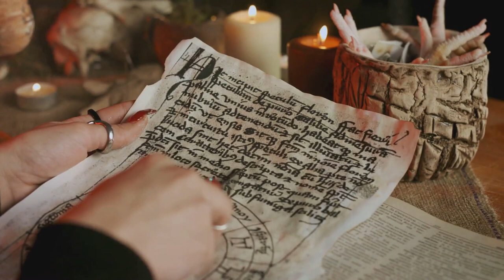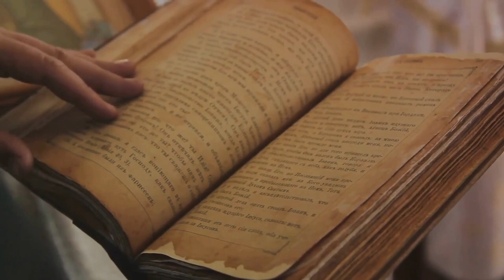Who was Matthew Hopkins: Witchfinder General?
Discover the enigma behind Matthew Hopkins' witch-hunting methods, and unravel the mysteries that gripped 17th-century England. But that's not all – we'll also dive into the haunting events that unfolded in Salem, where paranoia and fear led to one of history's darkest chapters.

👁️‍🗨️ Perfect for history enthusiasts, mystery seekers, and those drawn to tales of the supernatural. Hit 'Play,' brace yourself for a journey into the heart of witchcraft hysteria, and unravel the secrets that Matthew Hopkins and the Salem Witch Trials left behind! 🧐🕵️‍♀️